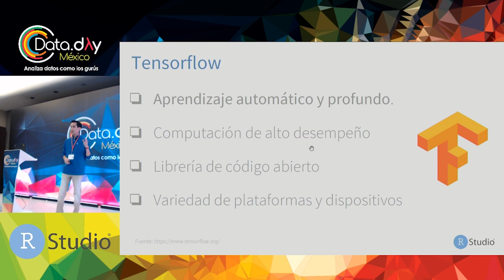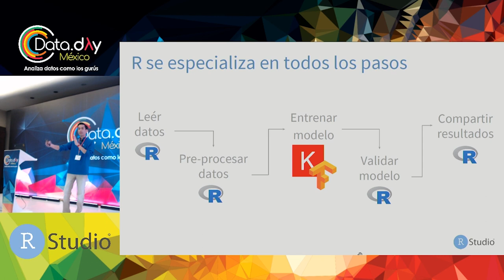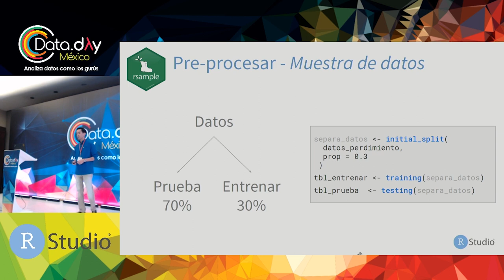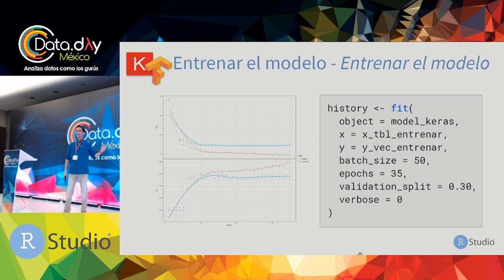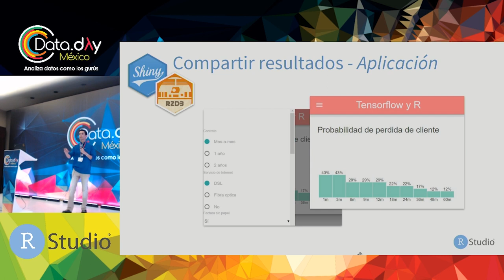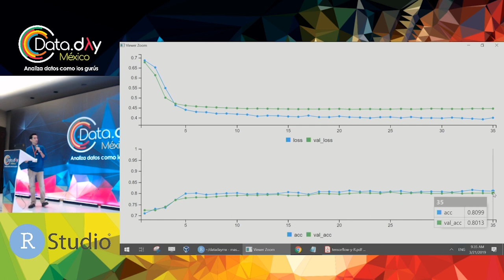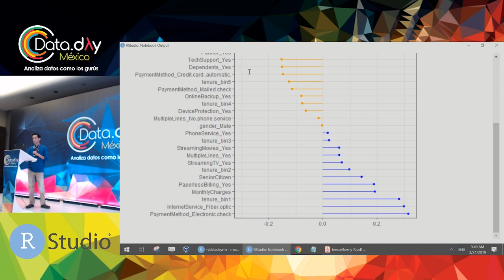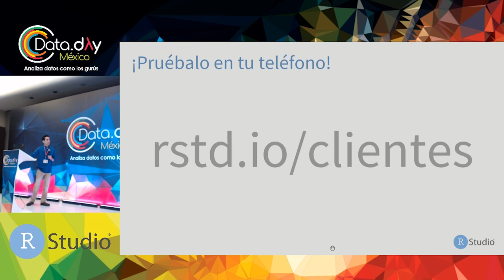DataDayMX 19 | Machine Learning con Tensorflow y R, presentado por RStudio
Tensorflow es una herramienta poderosa que permite realizar tareas de Machine Learning y Deep Learning. Gracias a esfuerzos de la comunidad de R, utilizar Tensorflow como parte de un análisis ya no significa cambiar entre lenguajes e interfaces constantemente.

En esta sesión mostraremos cómo es posible interactuar con Tensorflow desde R, y en qué escenarios puede ser útil aprovechar esta integración.